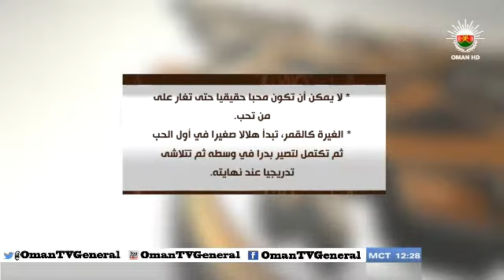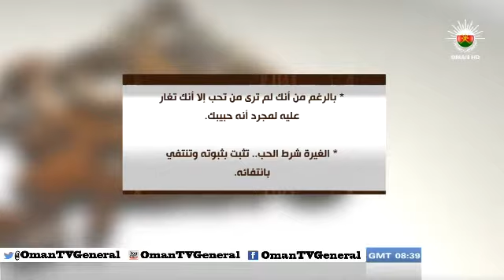شموع لا تنطفئ "الغيرة" الإثنين ٢٧ رمضان ١٤٣٤هـ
برنامج يقدم الطاقة الايجابية والغوص في عمق النفس البشرية، لاستخراج أجمل ما فيها من سلام ومحبة وبذل وعطاء.
يبث يوميا في الساعة ١٢:٣٠ ظهرا
حلقة الإثنين ٢٧ رمضان ١٤٣٤هـ بعنوان "الغيرة" على اليوتيوب